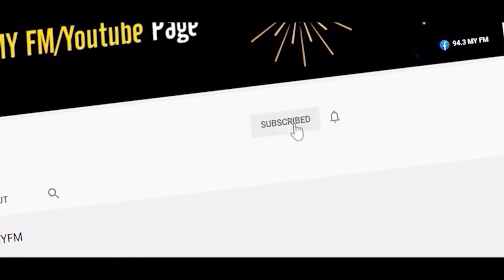प्रभु में भरोसा कभी कम मत होने देना